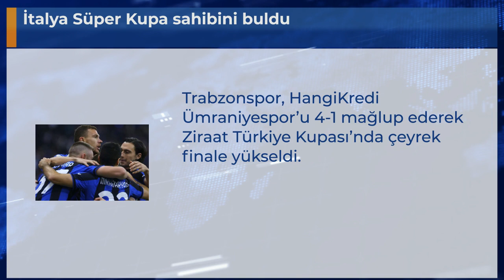İtalya Süper Kupa sahibini buldu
Trabzonspor, HangiKredi Ümraniyespor’u 4-1 mağlup ederek Ziraat Türkiye Kupası’nda çeyrek finale yükseldi.